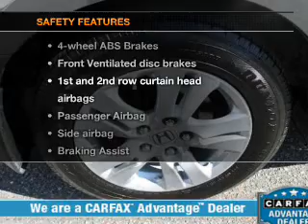2012 Honda Accord - Shelby NC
Year: 2012
Make: Honda
Model: Accord
Trim: 2.4 SE
Engine: 2.4 liter inline 4 cylinder 16 valve
Transmission: 5-Speed Automatic
Color: Polished Metal
Mileage: 19671
Address:
4423 E. Dixon Blvd